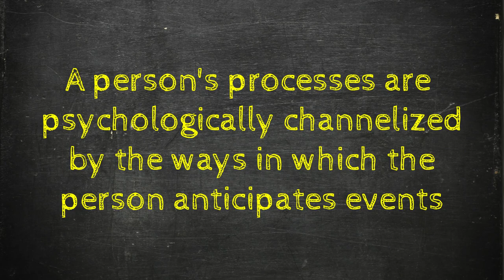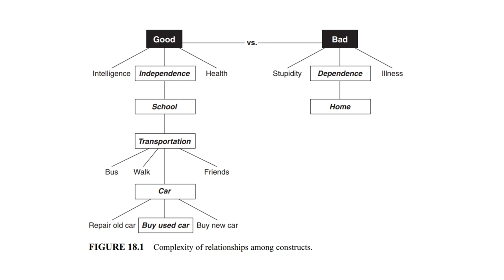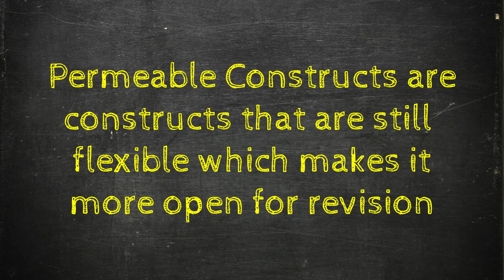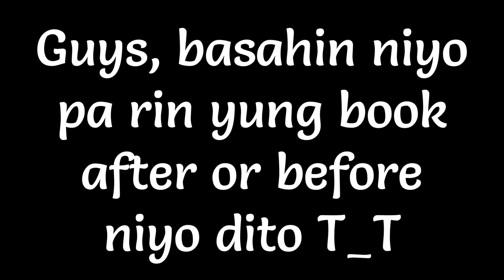George KELLY | Theory of Personal Constructs | 11 Corollaries | Theories of Personality | Taglish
For our last theory, pag-uusapan natin ang kay George Kelly na about sa Personal Constructs. Basically, theory ito about theories of personality and it can be quite confusing at first. I hope makatulong ako sa pagpapaliwanag ng topic na to sainyo. Medyo challenging gawin to haha.